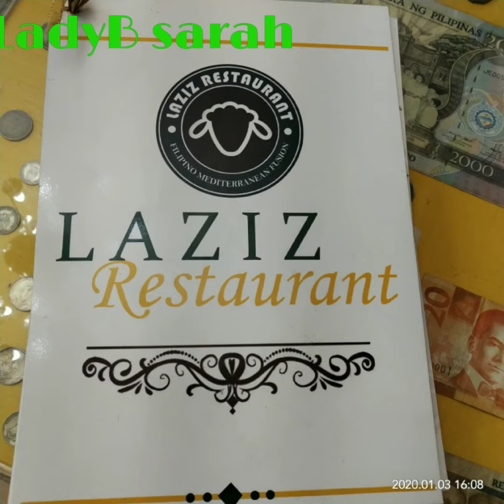LAZIS RESTAURANT Antipolo city dinneryummy!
Wow! Grabe sarap ng food dito .Try with your family and friends a unique delicious taste of mediterrenean food .Original taste in Inday Subdivision Antipolo city.

Un Na!